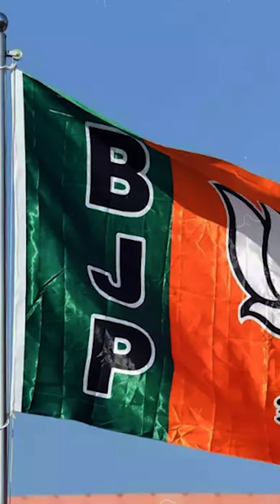Pakistan Nay Chorian Nahi Pehn Rakhi | BIG STATEMENT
BIG Statement from former IOK Kashmir Minister created chaos in BJP's leaders.